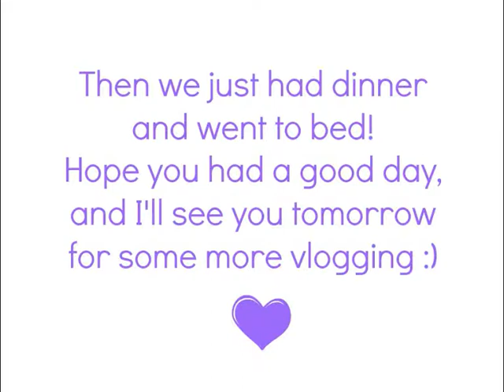August Vlog - Day 2 - Traffic!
Day 2 and it was mostly spent in a car!